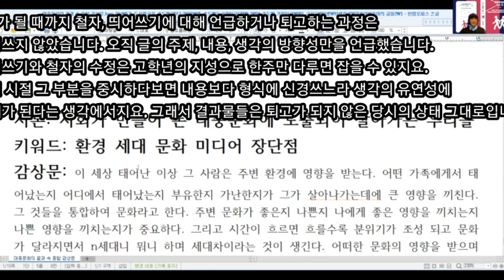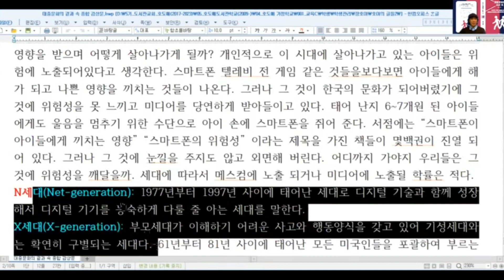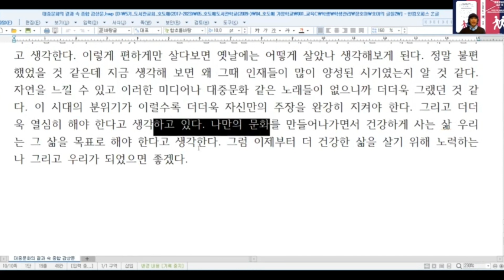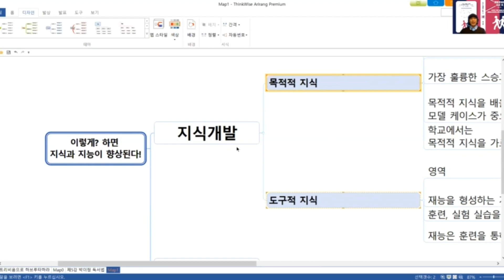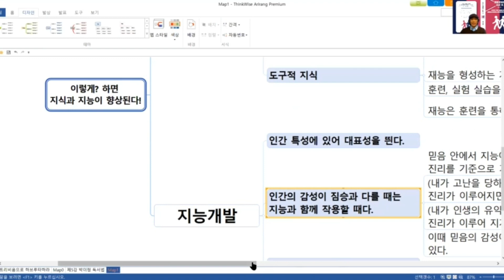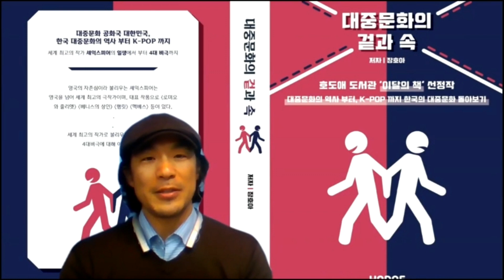이렇게 해야 지식과 지능이 제대로 자란다(feat.초6 장호아의 대중문화 연구과정을 중심으로)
이렇게 해야 지식과 지능이 제대로 자란다
(feat.초6 장호아의 대중문화 연구과정을 중심으로)

00:00-02:23 장호아(초6 당시)의 박이정 독서학습 인트로
02:24-12:24 초6 당시 하루 6-7시간씩 한달동안 연구했던 대중문화에 대한 사례 나눔
12:25-18:50 지식과 지능 개발에 대한 짧은 강의
18:51-20:45 마무리 메세지

* 분량 중 80%는 꼭지별 요약과 에세이.
그것을 학습하는 것이 학습과정의 가장 중요한 순간들.
마무리학습은 이틀동안 정리하는 차원은 종합에세이 쓰기.
종합에세이(감상문)은 A4 - 8페이지 에세이와 그것을 요약한 2페이지 에세이.
영상에서의 소개는 에세이를 중심으로.

* 에피소드
오늘 아침 다가온 사랑이가 하는 말
그런 말 하는 것이 쑥스럽기도 하고 특별히 하고 싶지도 않았지만.
이것도 기회..
"그럼 네가 아빠를 위해 멘트 한번 해봐라!" 했더니...
조금도 주저함 없이 단번에 오-케이~

아침에 찍은 영상에 영상을 삽입했다.

그 영상을 본 사랑이가 저녁식사 시간 때 한마디 더한다.

"그래? 그럼 그것도 사랑이가 해줘봐!"
이것도 단번에 오케이...
바로 이 영상에 적용~^^